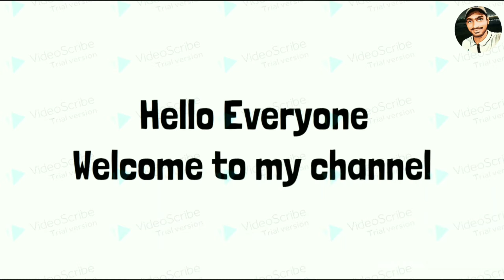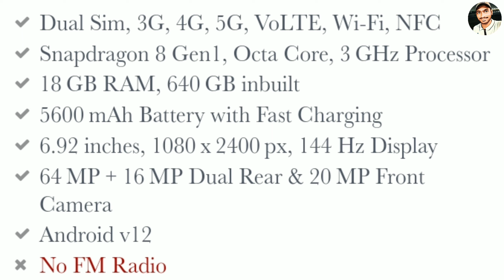About most powerful gaming mobile Lenovo Legion Y90 with Specifications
About most powerful gaming mobile Lenovo Legion Y90 with Specifications in Telugu